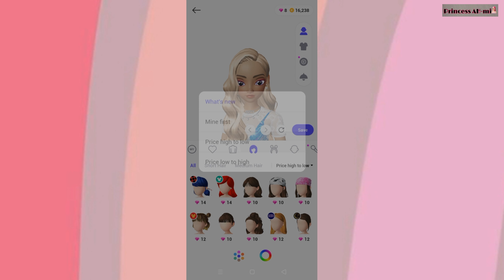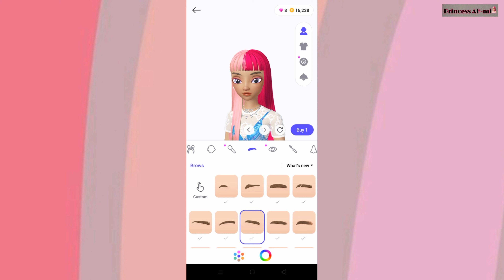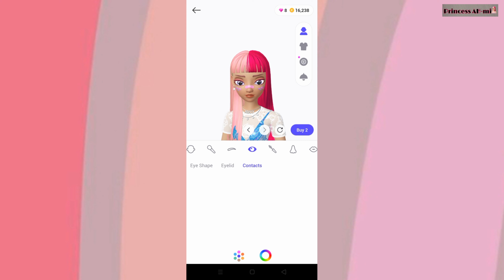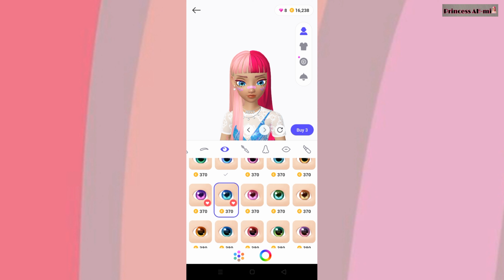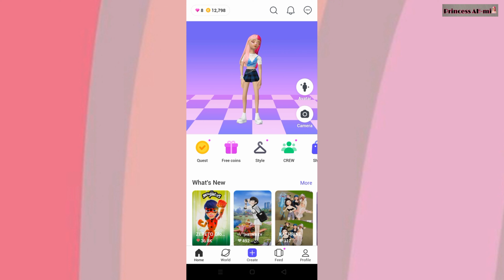chic to e-girl transformation//zepeto makeover princessahmi zepeto look e-girl